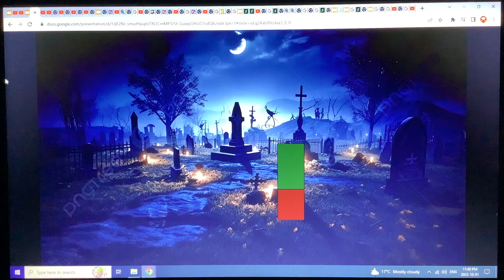Character Elimination Halloween Intro